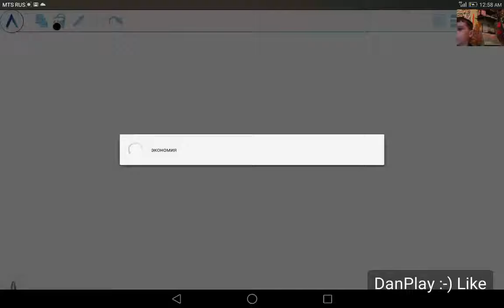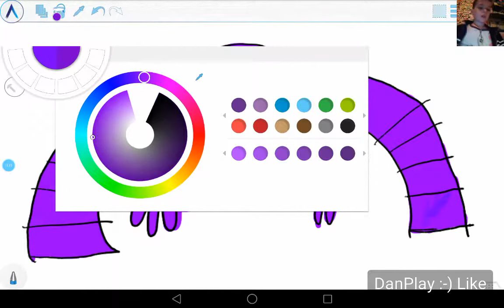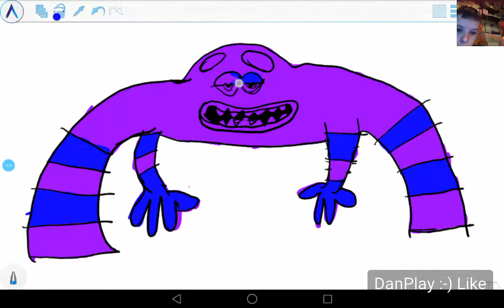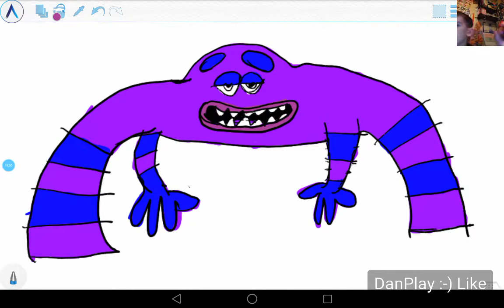РИСУНОК ПЕРСОНАЖ АРТ DRAWING CHARACTER ART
Hi!!!
РИСУЮ ПЕРСОНАЖЕЙ МУЛЬТИКОВ И КИНО НА ПЛАНШЕТЕ )))
МУЗЫКА Haunt Silent Partner